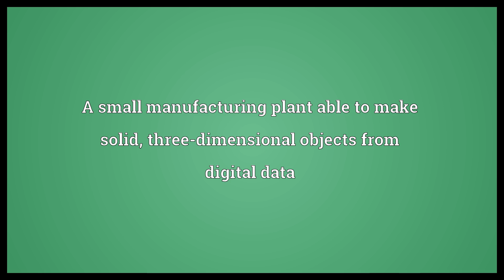Fabber Meaning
Video shows what fabber means. A small manufacturing plant able to make solid, three-dimensional objects from digital data.  Fabber Meaning. How to pronounce, definition audio dictionary. How to say fabber. Powered by MaryTTS, Wiktionary